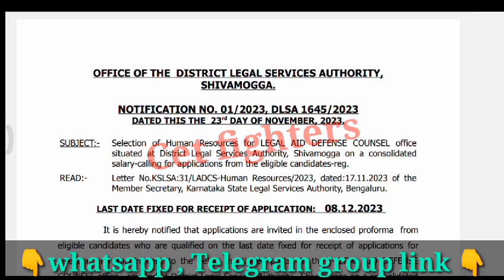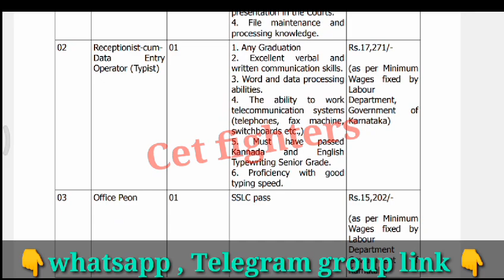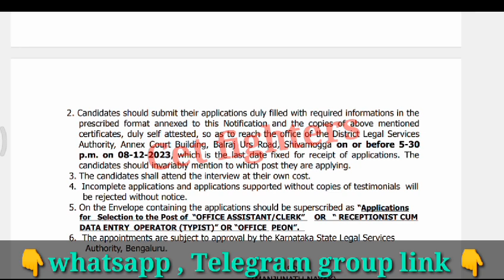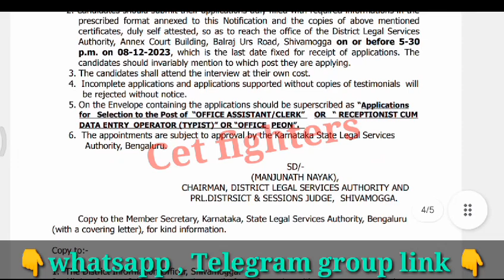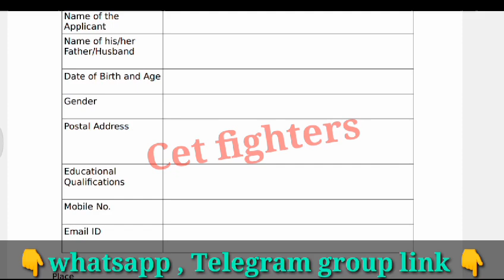DISTRICT COURT RECRUITMENT|PEONS RECRUITMENT|COURT JOBS|KARNATAKA JOBS|PEON JOBS IN COURT 2023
District court Recruitment,Civil police constable Recrutitment,karnataka jobs,sslc pass jobs,karnataka govt jobs,Karnataka govt jobs,sda jobs,pdo jobs